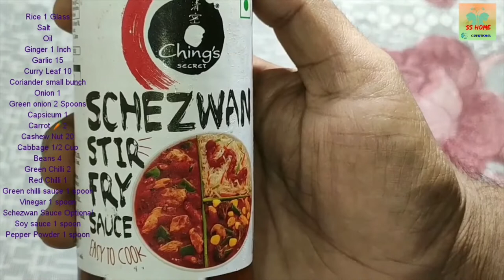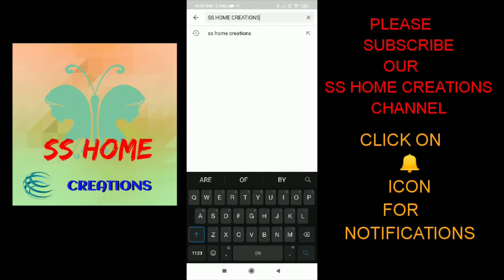Veg Fried Rice (వెజ్ ఫ్రైడ్ రైస్)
Fried rice is a dish of cooked rice that has been stir-fried in a wok or a frying pan and is usually ..Veg fried rice or vegetable fried rice is a chinese style of rice dish where rice is fried well along with vegetables in some chinese sauces.